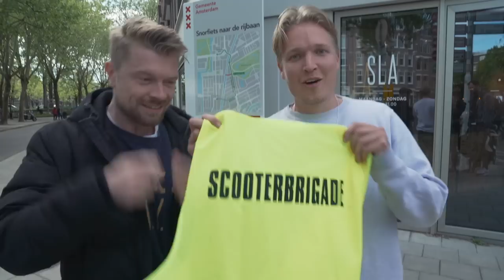SCOOTERS JATTEN OP STRAAT | Gierige Gasten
Maak hier kans om samen met ons naar de Champions League finale te gaan: